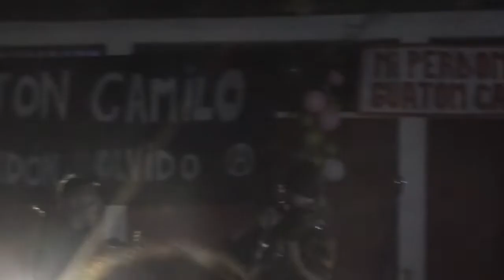Kintrala - 02 Me Convierto En Un Zombie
Plaza De La Lata, San Bernardo (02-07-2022)